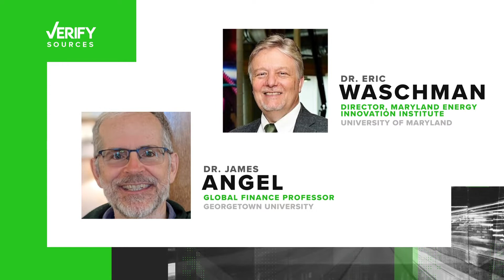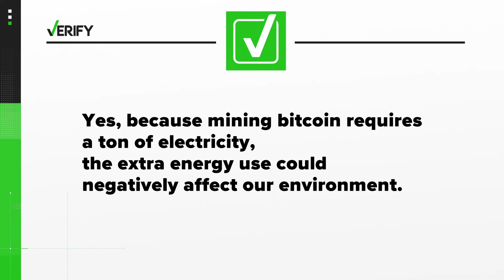Verify: Does Bitcoin Cause Strain On Environment?